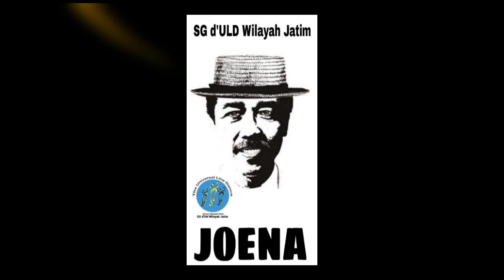Sanggar BM, Sanggar Jebing Probolinggo dan Duo Joedi's : ONLY YOU Line Dance, Choreo by Juli Santoso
ONLY YOU Line Dance
Choreo by Juli Santoso (Joena)
Count : 64
Wall : 1
Level : High Beginner
Dancers by Joedi's (Joena & Hadi), Sanggar Beautiful Mom dan Sanggar Jebing Probolinggo